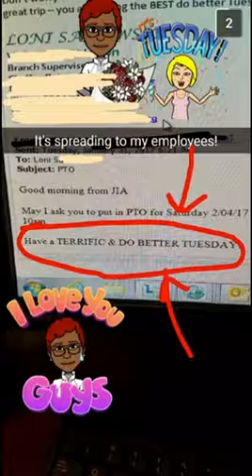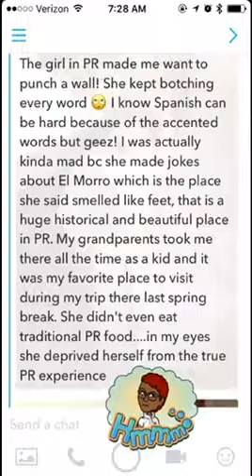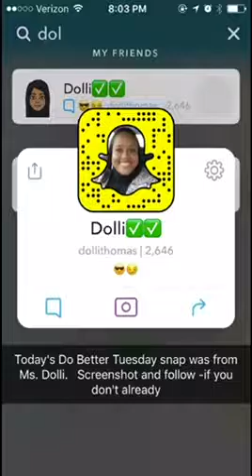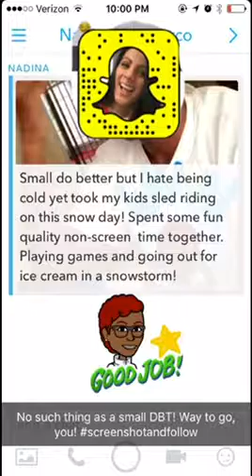Tuesday 1/31/17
The day I lost my keys